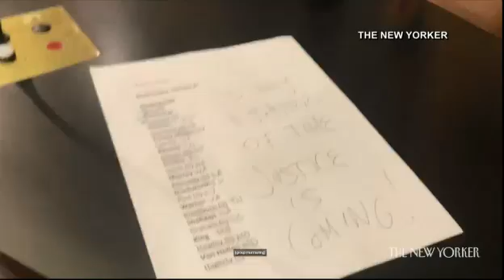Imágenes de Jacob Chansley, el “hombre bisonte”, dentro del Capitolio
Se dan a conocer imágenes que muestran al “hombre bisonte” Jacob Chansley dentro del Capitolio federal, el 6 de enero en Washington DC durante los violentos disturbios.